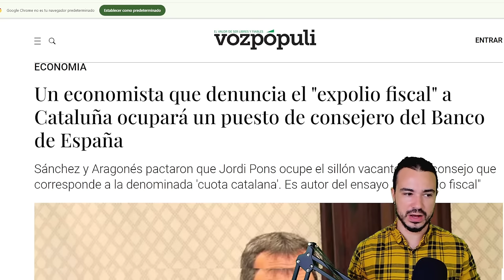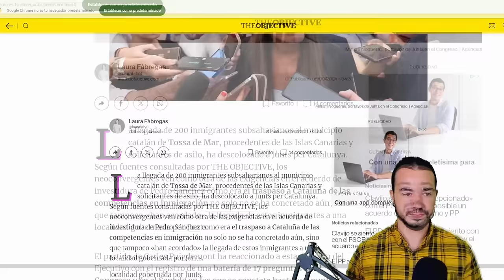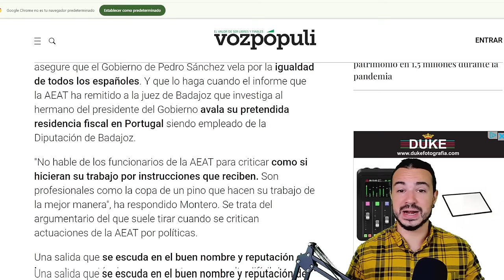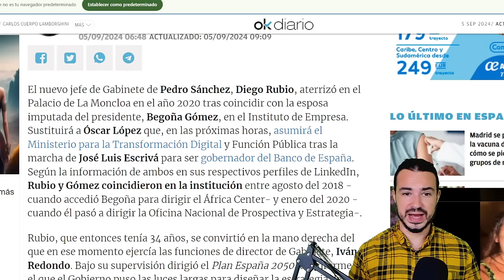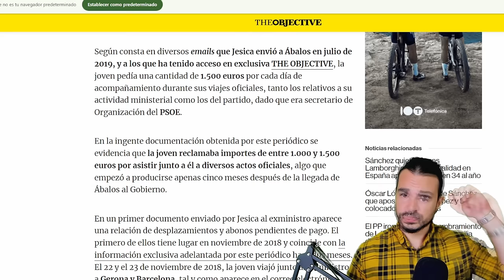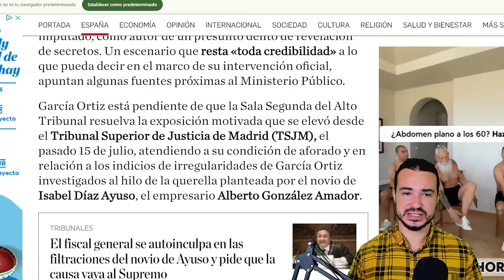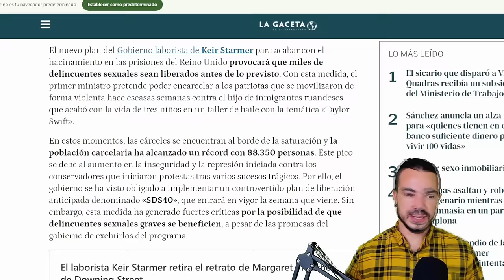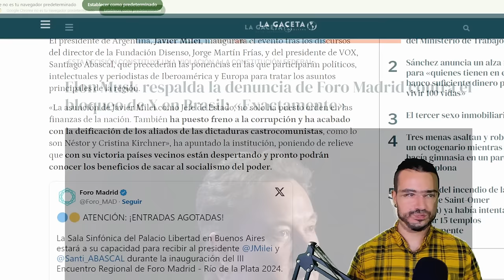PODCAST DE ACTUALIDAD 05 DE SEPTIEMBRE DE 2024